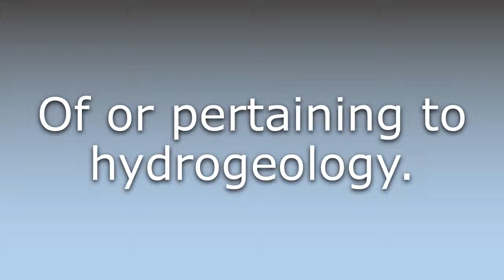What does Hydrogeological mean?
What does Hydrogeological mean in English? Learn the meaning of the word Hydrogeological! How to Pronounce Hydrogeological. Expand your vocabulary, learn words.